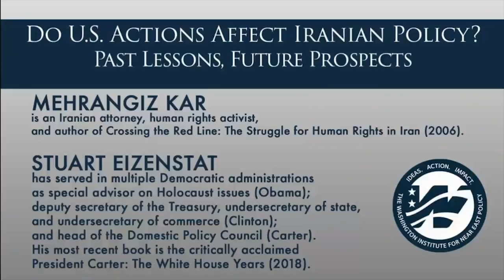Do U.S. Actions Affect Iranian Policy? Past Lessons, Future Prospects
Four decades after the Iranian revolution, the question of how much foreign governments can actually shape the Islamic Republic’s political makeup and decisionmaking remains controversial. Unsurprisingly, Washington is still caught at the center of this controversy given its exceptionally antagonistic relations with Tehran. What lessons can be drawn from the role that past U.S. administrations played during and after the revolution? And what are the Trump administration’s interests, constraints, and capabilities with regard to the prospect of future regime change?

The panel included former Carter administration official Stuart Eizenstat, Iranian attorney Mehrangiz Kar, and Institute Libitzky Family Fellow Mehdi Khalaji. The discussion was moderated by Institute Adjunct Fellow Jay Solomon, author of the 2016 book The Iran Wars.

Stuart Eizenstat has served in multiple Democratic administrations as special advisor on Holocaust issues (Obama); deputy secretary of the Treasury, undersecretary of state, and undersecretary of commerce (Clinton); and head of the Domestic Policy Council (Carter). His most recent book is the critically acclaimed President Carter: The White House Years (2018).

Mehrangiz Kar is an Iranian attorney, human rights activist, and author of Crossing the Red Line: The Struggle for Human Rights in Iran (2006).

Mehdi Khalaji is the Libitzky Family fellow at The Washington Institute, focusing on the politics of Iran and Shiite groups in the Middle East. A Shiite theologian by training, Mr. Khalaji has also served on the editorial boards of two prominent Iranian periodicals and produced for the BBC as well as the U.S. government's Persian news service.

Jay Solomon is an adjunct fellow at The Washington Institute. A veteran journalist whose career has included postings in Asia, Africa, and the Middle East, in addition to Washington, he is the former chief foreign affairs correspondent for the Wall Street Journal and author of The Iran Wars (Random House, 2016).